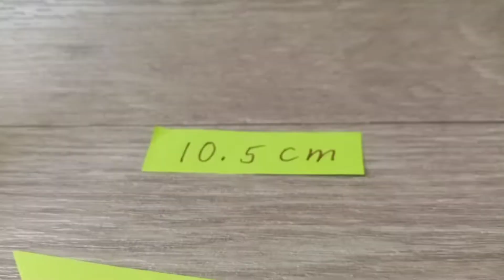Wall Hanging/ Wallmate/ Wall decor/ Paper crafts/ Home decor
In this video, i will show you how to make a paper wall hanging, which you can do it yourself too for your home decor, if you are inspired with this video, feel free to subscribe, click the notification bell with your like and comment for my inspiration to make more videos to share, to God be all the glory and praise, God bless us all.